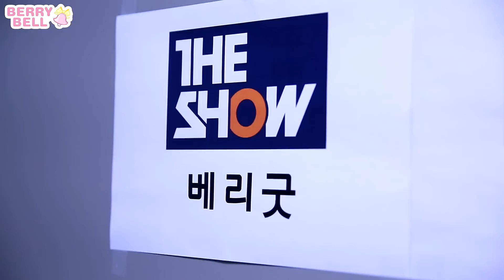[BERRY BELL] 150210 베리굿(BERRYGOOD) THE SHOW BEHIND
베리벨 150210 THE SHOW 비하인드
두근두근 설레었던 요.너.난 첫방!
150210 더쇼 비하인드 베리벨이 배달왔습니다!
무대 아래 멤버들의 모습도 놓치지 말아요~!!